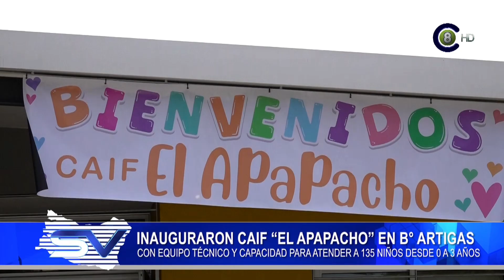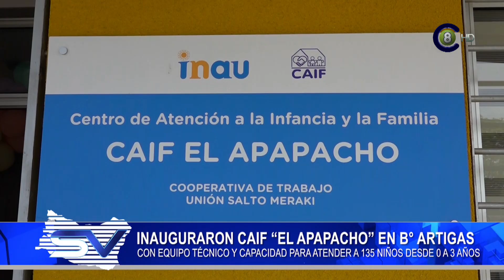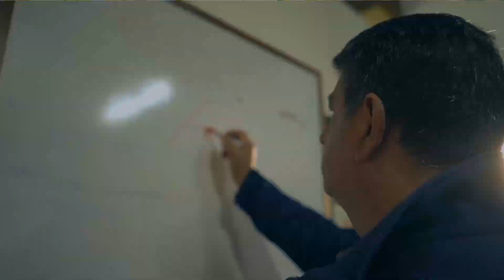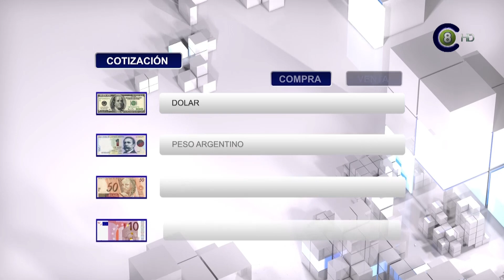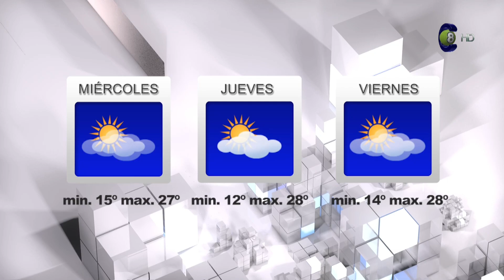Salto Vision 20-11-24 Edición Central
Emisión: Televisora Salto Grande (canal 8 AIRE  8.1 HD televisión digital terrestre abierta AIRE), Cable Visión Salto (canal 116 y 120 Full HD, Canal 14 y 5 análogo, Canal 8 en Constitución, Belen y Termas de Dayman y Arapey), Concordia Video Cable (Canal 62), en la web por Vera TV HD, el live de Youtube y Twitch TV.